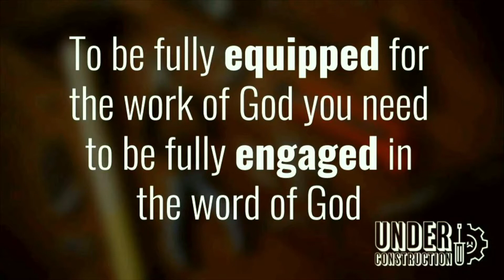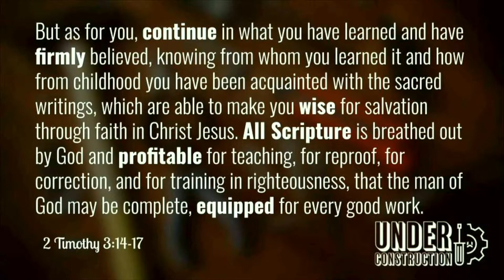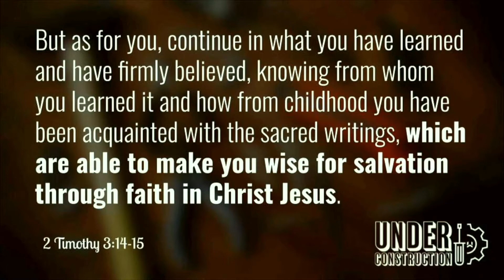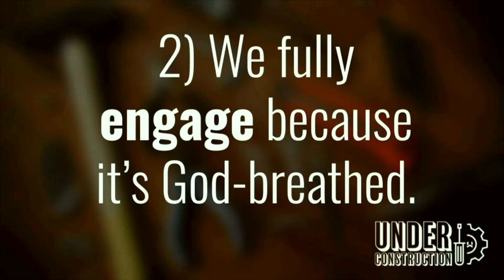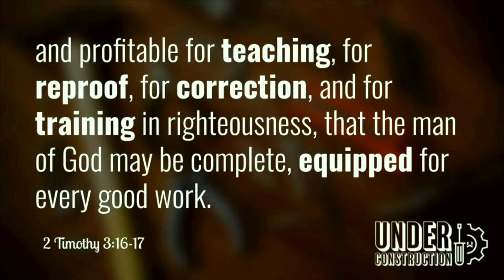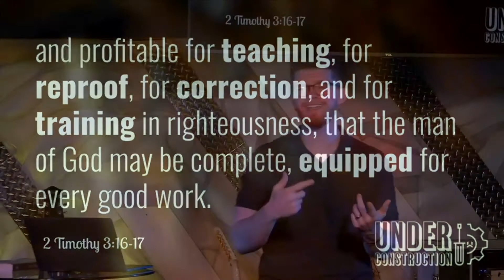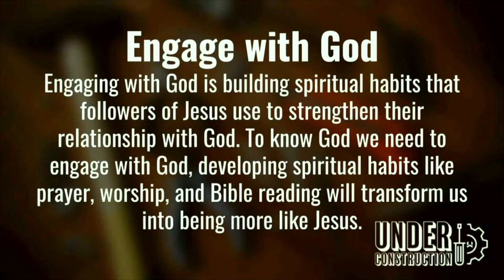Fully Equipped, Fully Engaged | Pastor Graeme Wilson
Join us in our Under Construction series // Sunday, May 2, 2021

"We exist to ignite a craving for Jesus by relentlessly loving our community”